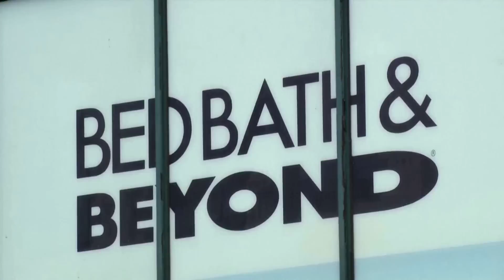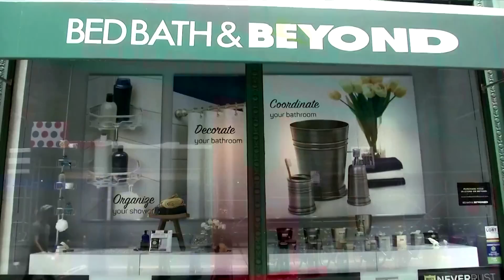Bed Bath and Beyond CFO dies after fall from tower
Bed Bath & Beyond's CFO, Gustavo Arnal, fell to his death from a New York City skyscraper on Friday afternoon, police said, just days after a lawsuit alleged he was involved in a ‘pump and dump’ scheme.